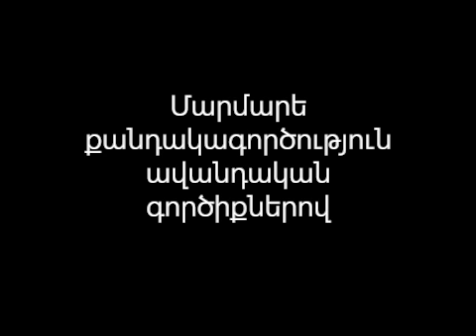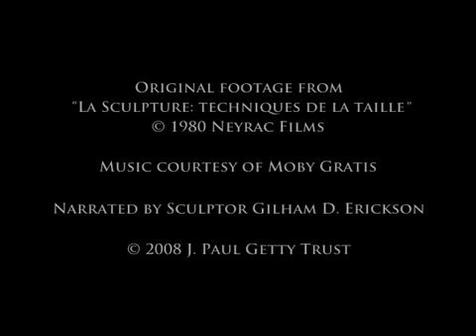Մարմարե քանդակագործություն ավանդական գործիքներով | «Քան» ակադեմիա